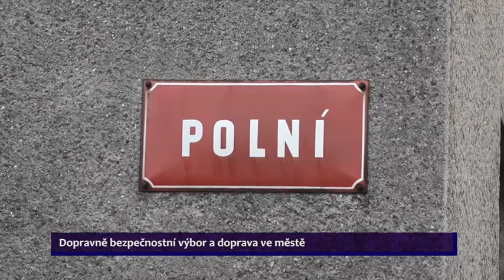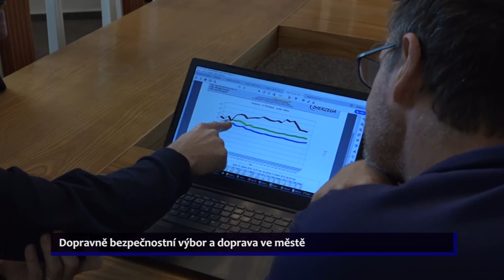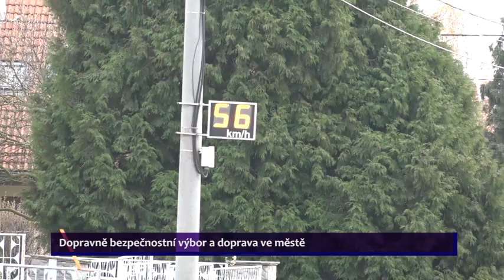Klimkovický čtrnáctideník 48. a 49. týden (48/2019)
Zpravodajství z Klimkovic